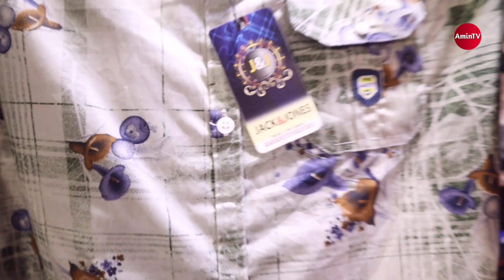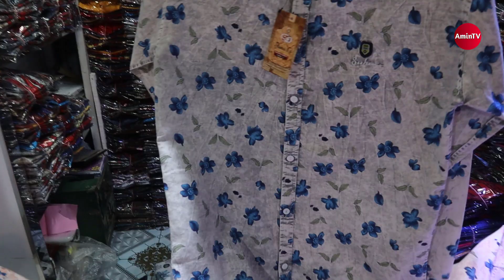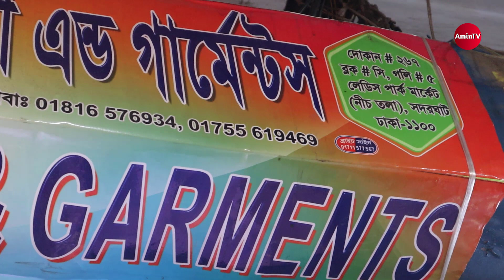100-200 টাকায় শার্ট কিনে ব্যাবসা করুন। Shirt Wholesale Price in bangladesh! business idea amintv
100-200 টাকায় শার্ট কিনে ব্যাবসা করুন।
Shirt Wholesale Price in bangladesh! business idea amintv

.কিনতে যোগাযোগ করুন.
আল্লাহর দান হোসিয়ারি এন্ড গার্মেন্স
লেডিস পার্ক মার্কেট, নীচ তলা, দোকান নং-267,গলি নং-5,ব্লক-সি,সদরঘাট,ঢাকা